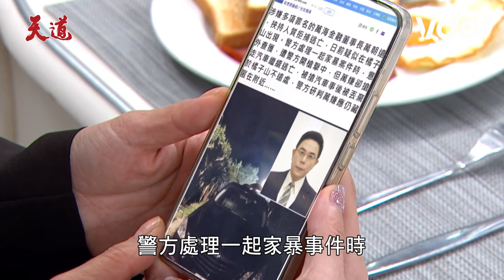天道／千萬CP感情升溫？阿嬤身體出問題朝遠擔心照顧 惠娟吃醋竟想要處理掉😱｜天道 Fight For Justice｜三立娛樂星聞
★訂閱【女孩要幹嘛】甜寵浪漫戲劇看到飽